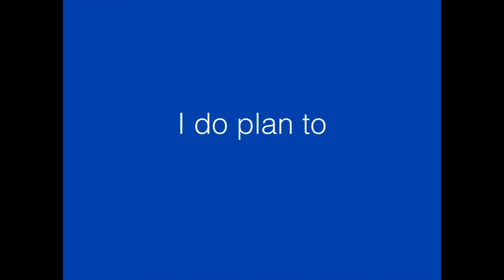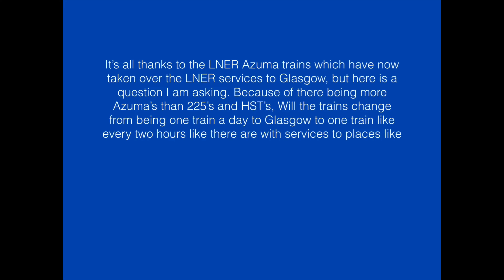Journeys of James New Year Special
I have many plans for 2020 and I will upload an announcement video to tell you what video I'll be next uploading.

SHOUTOUTS TO
AB Trains
and
Hornby and Trains who shouted me out in his video

Music: Playful, an Imovie song